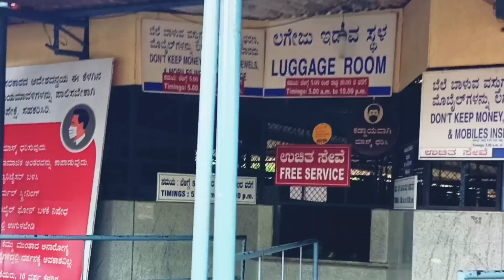ಧರ್ಮಸ್ಥಳ ಮಂಜುನಾಥ ಸ್ವಾಮಿ ದೇವಸ್ಥಾನ# Manjunatha swamy temple dharamsthala#ధర్మస్థల మంజునాథ స్వామి#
ಧರ್ಮಸ್ಥಳ ಮಂಜುನಾಥ ಸ್ವಾಮಿ ದೇವಸ್ಥಾನ#ధర్మస్థల మంజునాథ స్వామి దేవాలయంshivatemple prasadam tourisum business busstand forest transport travels carparking tickets lordshiva restaurant#
Dharmasthala#karanataka#food#flowers#market#waterfall#templerooms#onlinebookings#tourisum#shopping#sataram#weeding# G L Kishore#kishores kitchen#kishoreskitchen# dveerendrahega annapoorna tourisum trip fulltour annadanam dam tress kukisubramanam# god nature water flowers karanataka shiva shivatemple tulabaram ganasha lordge templerooms bording lighiting jager kuduma mallarmadi birmammapergade dakshinakannada belthangady coconut travels trees flowers prasadam sunrice sunset darama darmastala tulabaramcounter annauniversity annadanamcounter niceplace onlinebookingtickets#
,800 years ago Dharmasthala was known as Kuduma in Mallarmadi, a then village in South Kanara. Here lived the Jain Chieftaini angady#Birmanna Pergade and his wife
Dharmasthala is a town in the southwest Indian state of Karnataka. The centuries-old Sri Manjunatha Temple, dedicated to Lord Shiva, is a place of Hindu pilgrimage known for its large statue of the revered figure Bahubali. The Manjusha Museum's eclectic collection includes manuscripts and early wooden chariots. Nearby, the Car Museum features vintage automobiles, including a 1920s Studebaker used by Mahatma Gandhi.

Nearest city: Belthangady

Weather: 26 °C, Wind NE at 0 km/h, 87% Humidity weather.com

District: Dakshina Kannada

Local time: Sunday, 4:03 am

Metro population: 2,46,494

Vehicle registration: KA-21